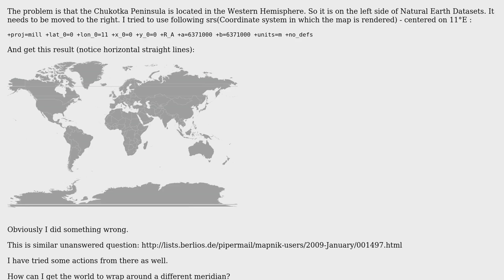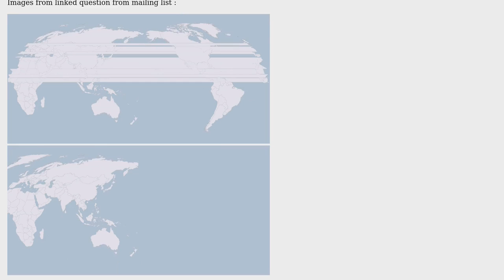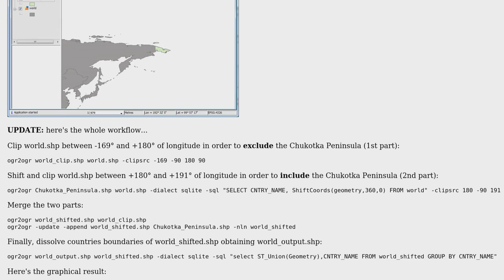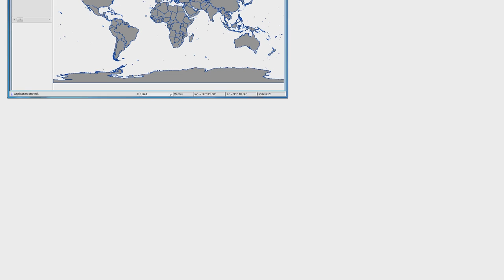GIS: How to render area that crosses 180?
With thanks & praise to God, and with thanks to the many people who have made this project possible! | Content (except music & images) licensed under CC BY-SA | Music | Images & others | With thanks to user Antonio Falciano user Andrey Yankin and the Stack Exchange Network Trademarks are property of their respective owners. You are responsible for your own actions.